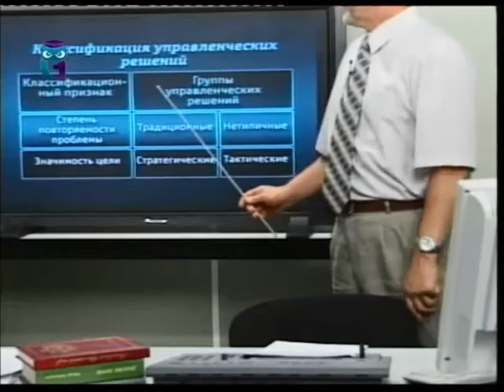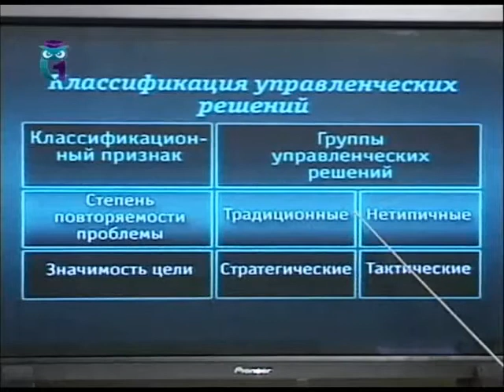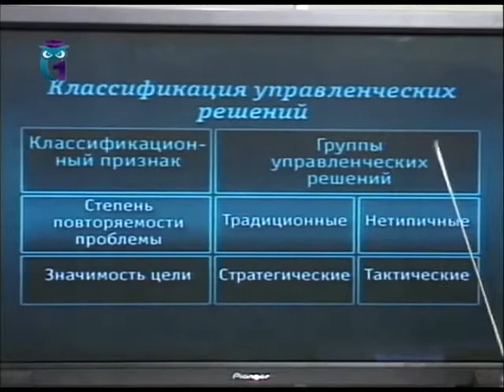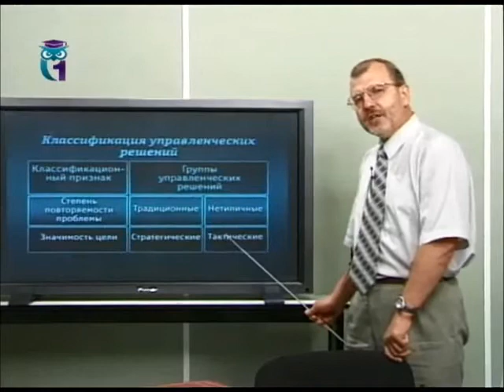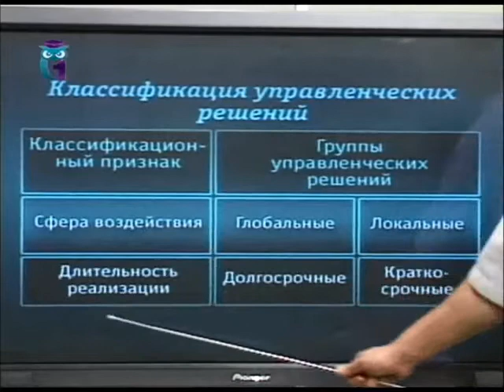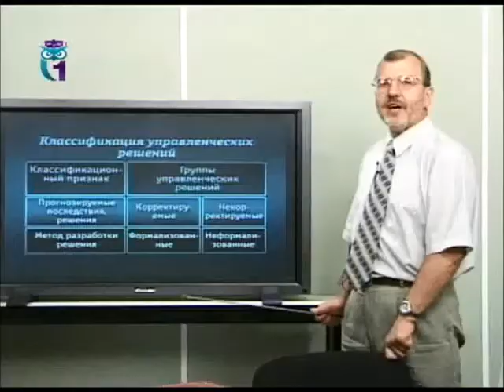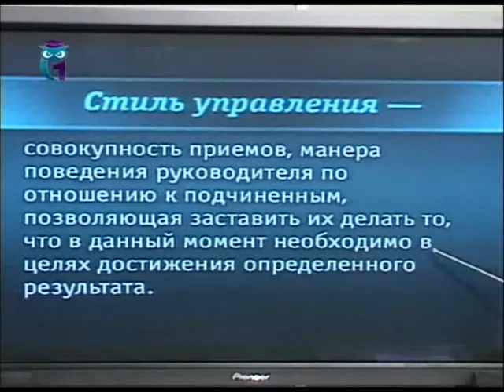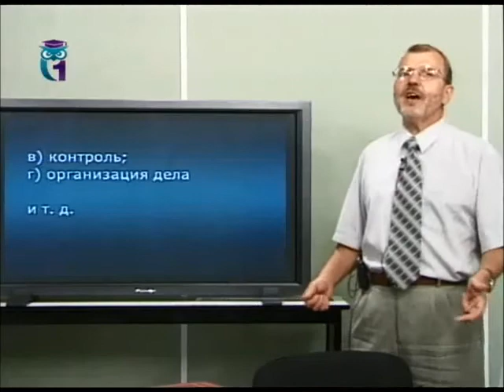Психология управления. Лекция 1. Психология принятия управленческих решений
Особенности деятельности практического психолога в условиях рыночных отношений. Геннадий Гнездилов. Образование для всех. Первый образовательный канал. Остальные лекции смотрите на